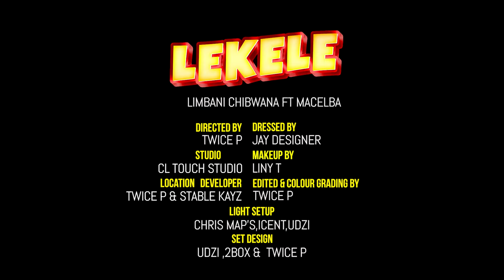Limbani Chibwana FT MACELBA - LEKELE ( Official music video directed by Twice)